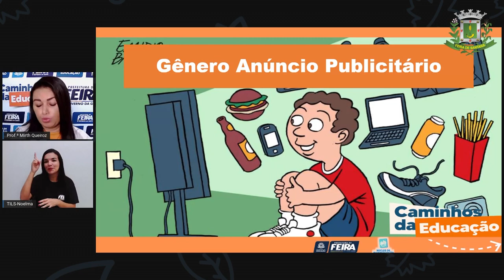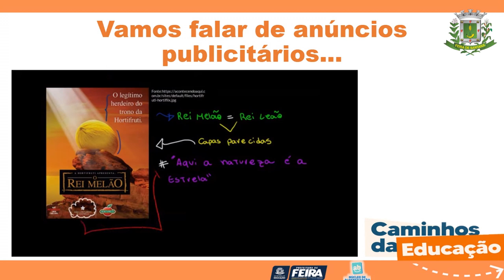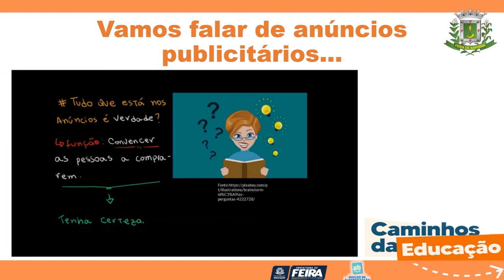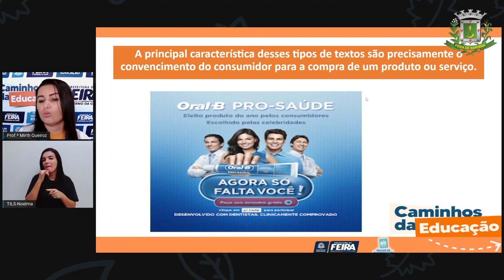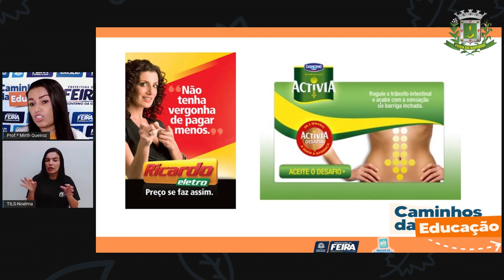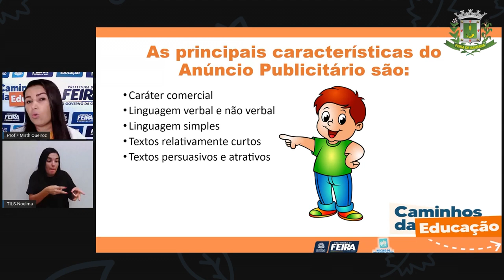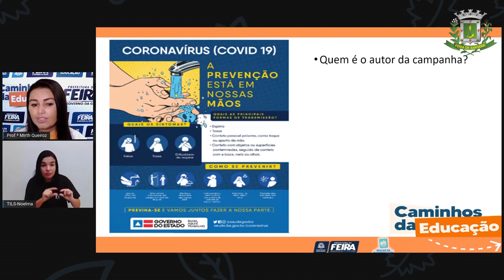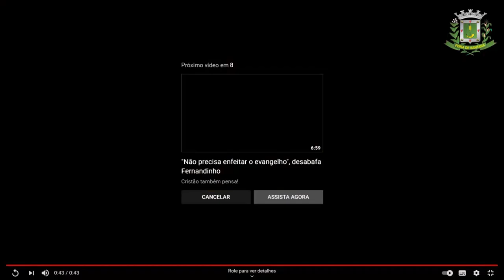4ºANO AULA 99 Linguagens Gênero Anúncio Publicitário Profª MIRTH